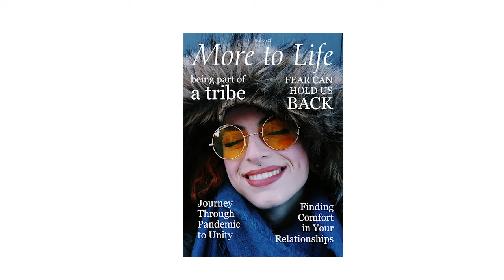More to Life - the UK's most popular Mind, Body and Spirit magazine.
Perfect gift for Christmas. Available in Digital and Print